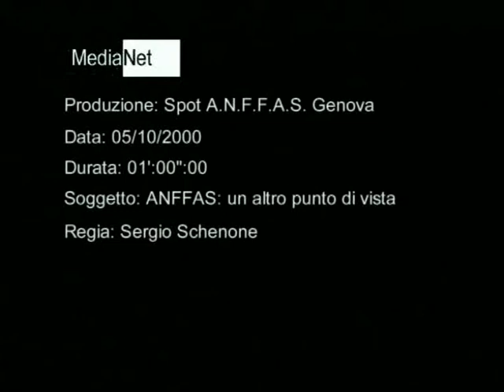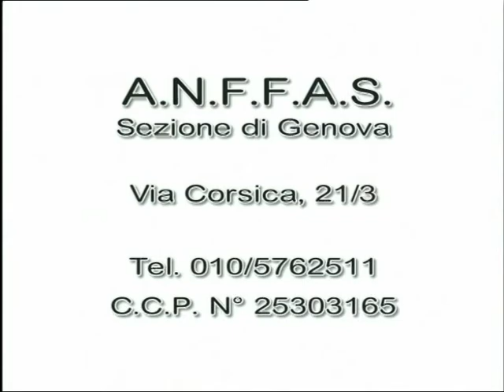Punto di Vista